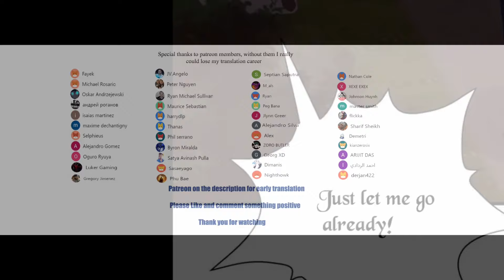Cultivation Return on Campus Season 2 Chapter 47 English Sub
*COPYRIGHT / LICENSING*

Description:
The strongest immortal world Yanluo Xianzun descended to the city, punching the Terra Nova country Yagi snake, kicking the Western Pantheon, snapping his fingers to revive the aura, waving his hand to reopen the door of immortality! Those who once bullied me and insulted me, this time, I will make you worship me and beg me!

Cultivation Return on Campus Season 2 Chapter 47
Cultivation Return on Campus Season 2 chapter 47,  wiki,
Cultivation Return on Campus Season 2 chapter 47,  subtitle english,
Cultivation Return on Campus Season 2 chapter 47,  Manga Sword,
Cultivation Return on Campus Season 2 chapter  CHAPTER , season 1